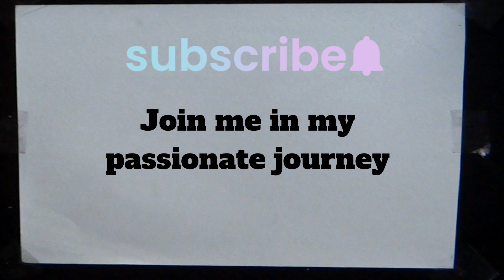simple & easy painting(4)paintingtutorial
Easy way to painting(4)paintingtutorial